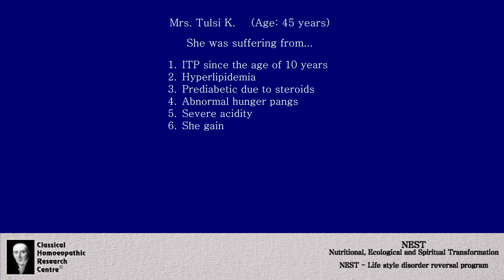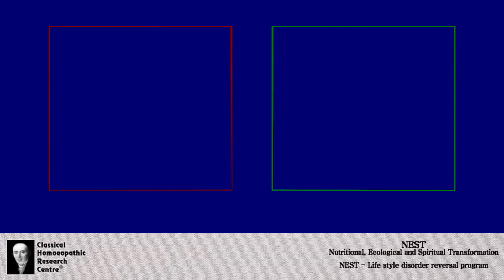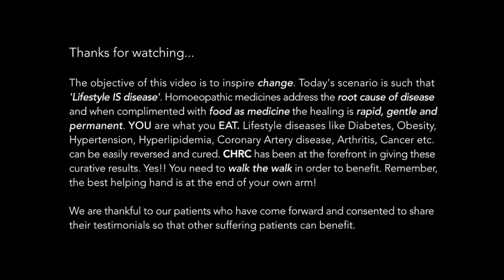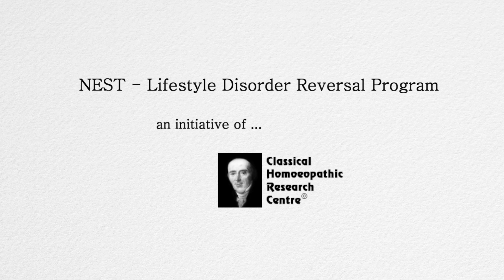A case of ITP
A case of Ideopathic Thrombocytopenic Purpura (ITP)

This is a case of a home maker, suffering from ITP since the age of 10 years.

ITP is an autoimmune disease in which the platelet count drops. As a result, patient is at high risk of internal bleeding or bleeding on injury which may prove fatal. She was put on steroids and had to undergo splenectomy at the age of 12 years. It went into remission and then relapsed in 2011. In her words, “I was back to square one where I was at the age of 10 years, with lot of steroids and lot of suffering with bleeding all over!” She was unable to stop steroids, as platelet count would drop alarmingly. Her lipid profile was highly abnormal. (ref. table below)  Due to steroids, she became prediabetic. She was having abnormal hunger pangs, severe acidity, and she gained lot of weight. Emotionally she felt very depressed that there was no cure.

She was under the care of a leading hematologist of India. Desperate to find an answer to her suffering, she approached CHRC.

At the start of the treatment, she was on T. Wysolone 20 mg and Mycept 500 mg. She was prescribed up to 60 mg of steroids whenever there was  a sharp drop in platelet count. Her blood test reports were as follows:

Platelet: 8,000

LIPID PROFILE: Total Cholesterol          : 319 mg/dl
                                 LDL                             : 193 mg/dl
                                 Triglycerides             : 311 mg/dl
                                 VLDL                          : 62 mg/dl
 She was put on homoeopathic treatment and was advised to join NEST – Lifestyle Disorder Reversal Program. On the Program, in just 4 months, she was transformed. Most of her complaints vanished!!
Her blood tests at the conclusion of the Program are outstanding ! Her serum lipid profile has become absolutely NORMAL!!

Platelet: 28,000

LIPID PROFILE: Total Cholesterol : 180 mg/dl
                                 LDL                    : 112 mg/dl
                                 Triglycerides    : 172 mg/dl
                                 VLDL                 :   34 mg/dl

This is the first time in last 5 years that her platelet count is climbing up in spite of stopping the steroids. Though her platelet count is still to fall within normal limits, she is surely on the path of speedy recovery with proper homoeopathic treatment and food as medicine complementing it.